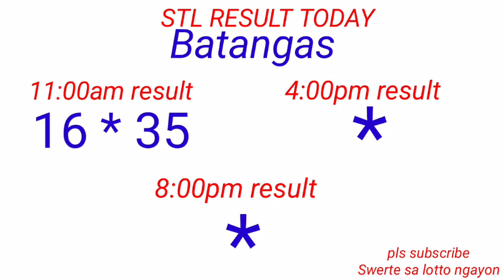STL - QUEZON,BATANGAS,LAGUNA October 11, 2022 1ST DRAW RESULT